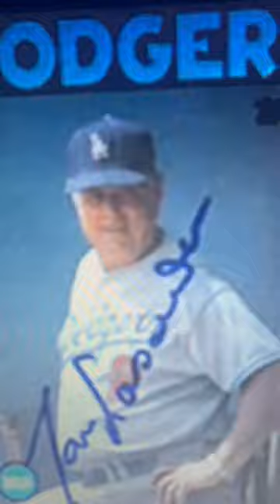Tommy Lasorda RANTS about pitcher his team couldn’t hit (Strong Language)